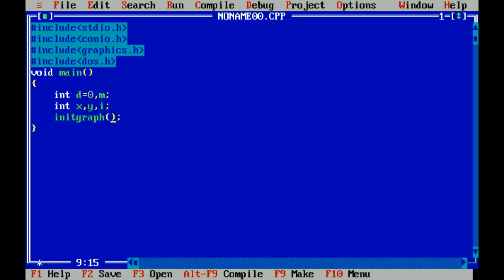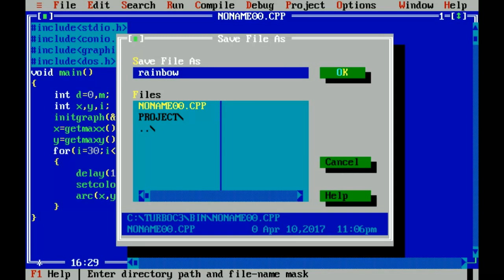Rainbow in C++ | How to make Rainbow in c++ | How to use arc function in c++